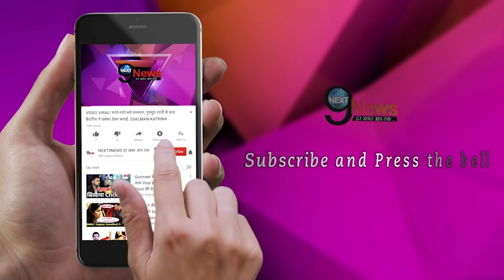अपने ही संगीत में पुरानी चीजों से सजी सोनम कपूर, हैरान कर देगी पूरी खबर | Sonam Sangeet Decoration